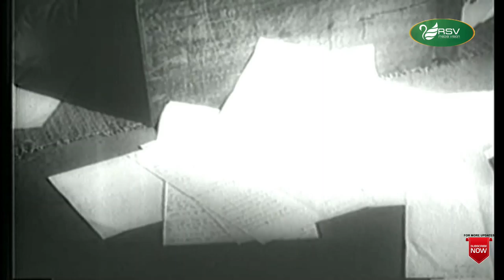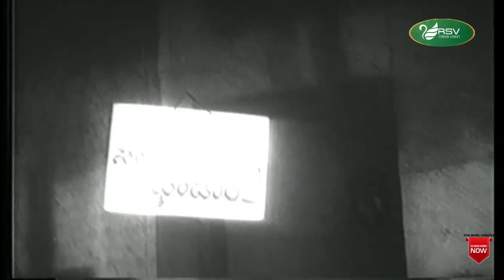Nanda Deepa | ನಂದಾದೀಪ | Full Movie| Dr Rajkumar | Harini | Leelavathi | Family Movie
Watch Dr Rajkumari, Leelavathi and  Harini playing lead role from Nanda Deepa. Also Starring Balakrishna, Narasimharaju, K S Ashwath, Rajashankar, Ganapathi Bhat, Vijayarao, Mahalinga Bhagavathar, Kuppuraj, Basappa, Vijaykumar, Master Udayashankar, Adavani Lakshmidevi,  Jayashree, Sharadamma, Rajashree  in RSV  Media Vision Full Movie Channel..!
Film: Nanda Deepa
Starcast: Dr Rajkumar, Udayakumar, Leelavathi, Harini
Director: M R Vittal
Producer: Vadiraj, Jawahar
Banner: Sri Bharathi Chithra
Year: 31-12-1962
Songs
1. Kanasonda Kande Kannada Maathe
2. Naliva Manaa Oondeedina
3. Ondu Goodide Nee Olme Thoride
4. Gaaligopura Ninnashatheera
5. Yaarige Yaaro Ninaginyaro
6. Naadinanda Ee Deepavali
7. Nyayakke Kannilla Preethige Beleyilla
Singers: P B Srinivas, S Janaki, P Leela, Nagendra Rao, Jikki, Sorat Aswath
Lyrics: Kanagal Prabhakar Shastry